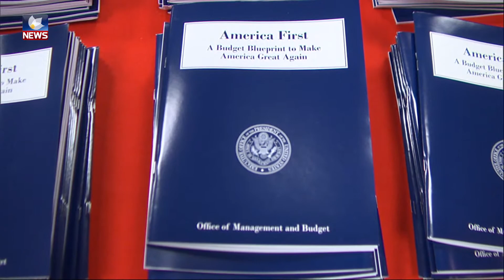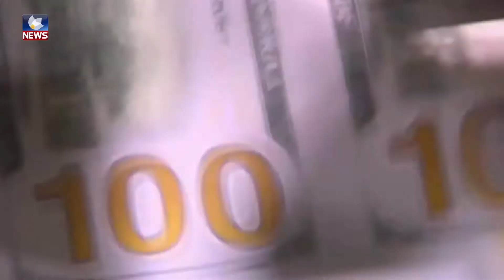ھەوڵەکانی ترامپ بۆ زیادکردنی خەرجی وەزارەتی بەرگریی بەردەوامە